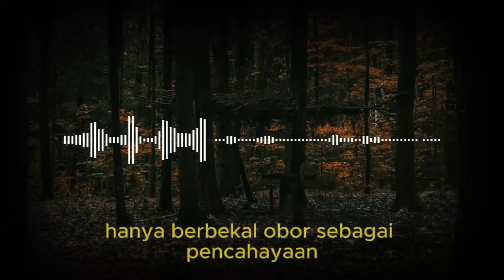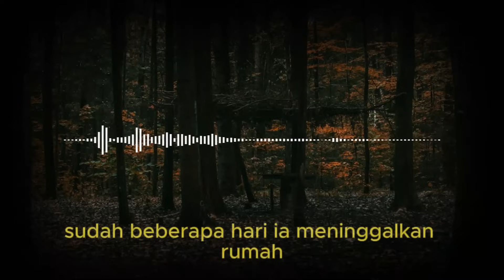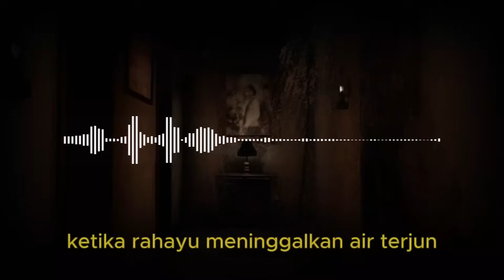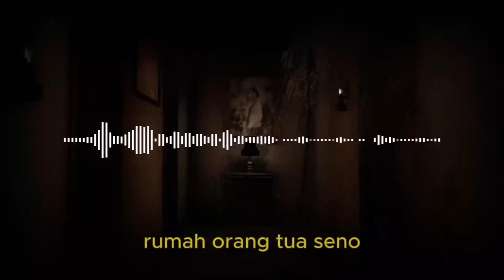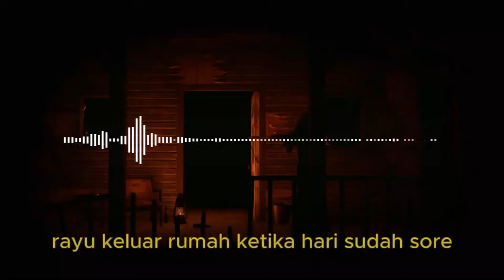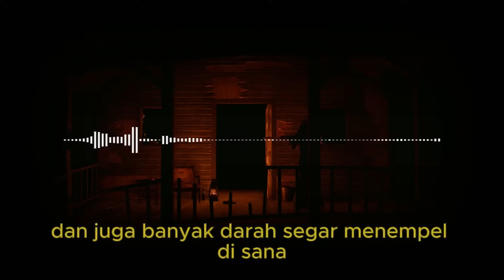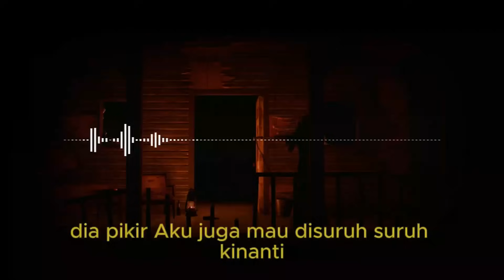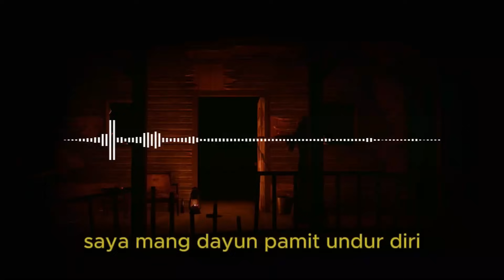KISAH NGERI - ARI ARI BAYI TETANGGKU YANG MANIS !!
KISAH NGERI - TUSUK KONDE SANG PENARI CANTIK - ARI ARI BAYI TETANGGAKU YANG MANIS !! - ( PART 2 )

terima kasiiih...